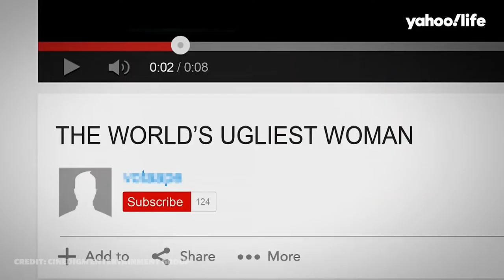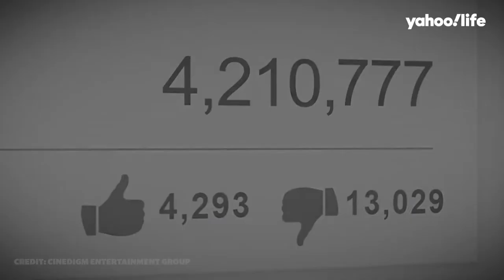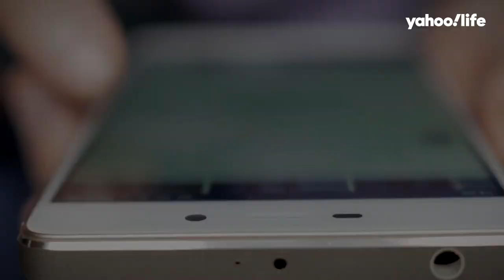Anti-bullying activist Lizzie Velásquez on how self-love changed her life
Anti-bullying advocate Lizzie Velasquez found that scrolling through timelines during the pandemic started to have a negative impact on her self-esteem. It was a difficult period for the motivational speaker, who had been dealing with a lifetime of bullying due to a rare health condition called neonatal progeroid syndrome. Today, Velazquez has participated in TedTalks, published children’s books, and become a public figure who encourages young people to practice confidence and self-love. Velazquez says she is “on a mission to remind people that no matter how different you are, you are meant to be in this world, and being different is unique.”